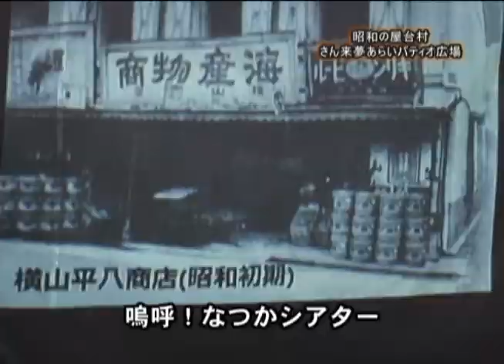火祭り・屋台村－妙高ニュース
市内の出来事
　・火祭り
　・屋台村
※妙高ニュース（平成25年7月27日～30日放送）